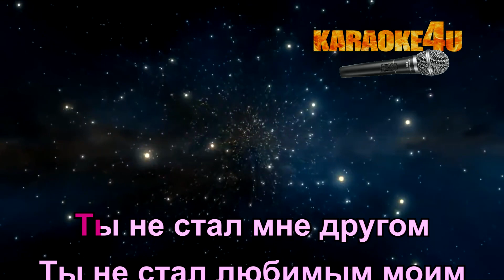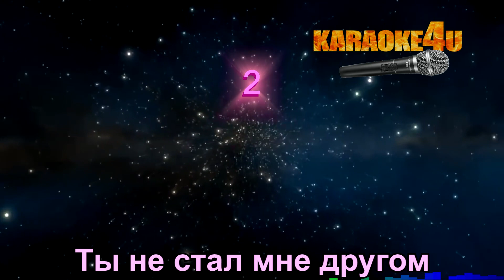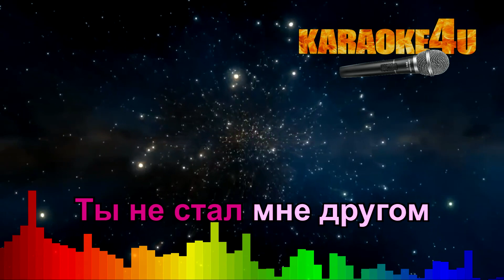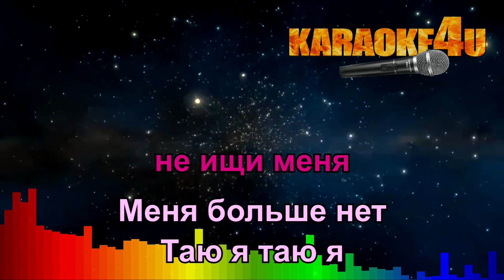Глюкоза | Таю | Кавер минус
Karaoke4U Кавер минус

♫ Мы пишем минуса самостоятельно и не мешаем вам рекламой в видео-роликах, но жить как-то надо, поэтому чтобы и дальше радовать вас постоянными обновлениями, мы предлагаем товары в описании, с продажи которых мы получаем какую-то копеечку и в то же время вы получаете кэшбэк. Покупая товары по самой выгодной цене, вы помогаете нам писать новые минуса. СПАСИБО ВАМ за поддержку!!!